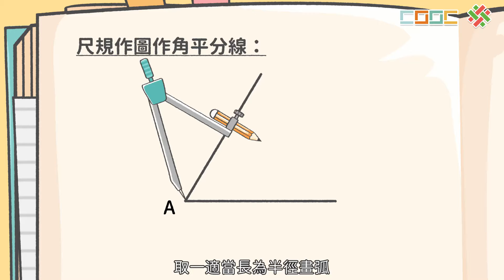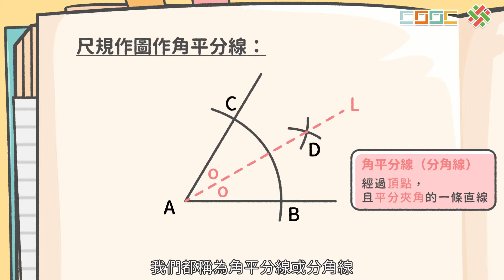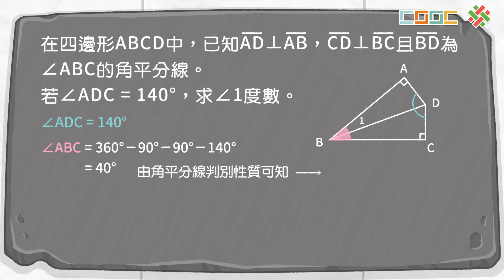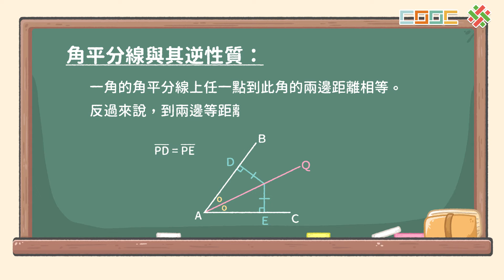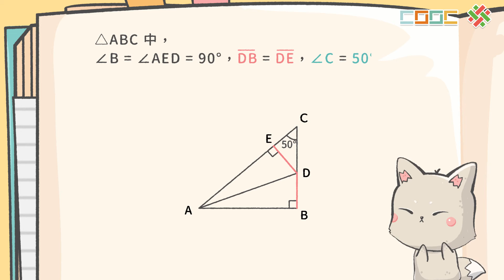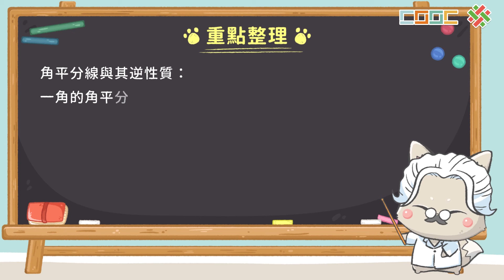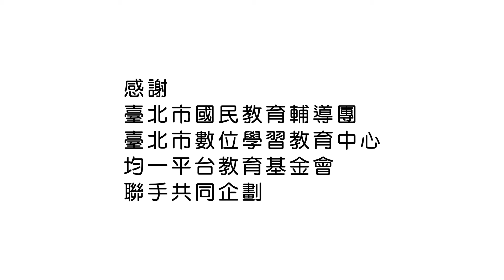【觀念】角平分線性質與逆性質